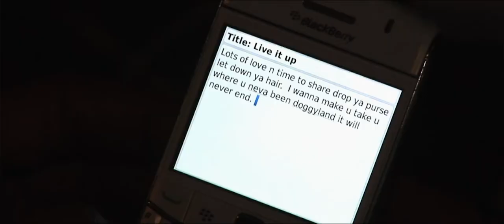Stacey Jackson Live It Up Rebooted ft Snoop Dogg - The Shamanic Remix (Radio Edit)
Singer Songwriter, TV Presenter and mom of four Stacey Jackson launches new remixes of her record “Live It Up: Rebooted, Feat. Snoop Dogg” with a fresh new sound.  Stacey, who also performed the original track in a cameo appearance in the recently released comedy film “Reboot Camp” starring Eric Roberts, JaRule, David Lipper, Keli Price and David Koechner, teams up with Pink Pandas, The Shamanic and Craig J on her latest remix package of the single.

“It was a huge honour to have been a part of “Reboot Camp”. I had such a blast on set with all the cast and my dancers performing the record! Who would have thought ten years on!?”” Says Jackson. “But because of its tenth anniversary and the track being featured in the movie, we remastered and remixed it with a current, fresh 2021 vibe! I am especially excited for the release of the remixes and the music video.”

The new music video – remixed by Pink Panda -- diarizes Stacey’s journey from recording the record with Snoop Dogg to appearing in the Hollywood cameo.

Stacey became a protagonist for stay-at-home moms when she shot to fame, having launched her professional music career at age 40. Following the chart success of her debut single, a dance remake of the 1960’s classic “Band of Gold”, she has gone on to release four albums & over a dozen original and cover singles including the collaboration with the iconic rapper Snoop Dogg. In addition to Pink Pandas, Stacey has worked with Papa Levi and prolific dance music producers & remixers such as C-Rod & Dave Audé.

UK duo Pink Panda, who are currently based in China, are celebrating their debut into the Top 100 DJs poll this year. Gaining notoriety through remixing the likes of David Guetta, Dua Lipa, Bruno Mars and Becky Hill, their productions have garnered worldwide acclaim and millions of streams.

Stacey, who is also a social media influencer was named the new host of Spotlight TV’s “Stacey Jackson in the 80’s” which premiered on Sky (channel 365) and Freesat (channel 516) in the UK this past June. During her time in lock-down, she co-wrote a book “How Snoop Dogg Made Me a Better Mom” with her friend and journalist Ruth Elkins, the first book of a three-part series and has previously launched a line of specialty patented workout tops called StaeFit available on Amazon alongside the release of three fitness albums StaePumped Volumes 1, 2 and 3.